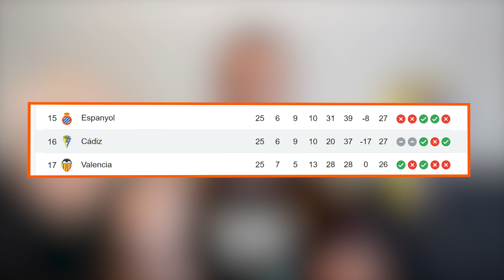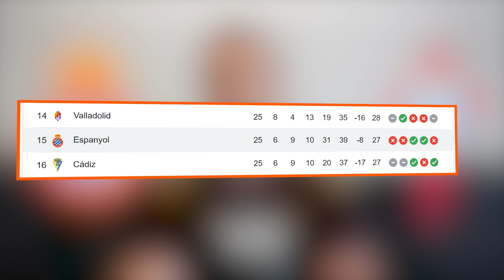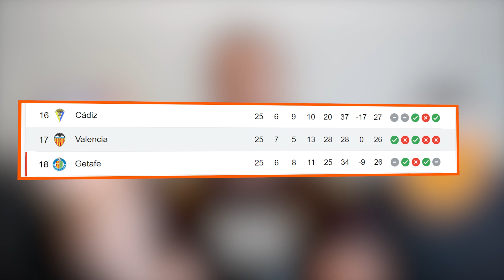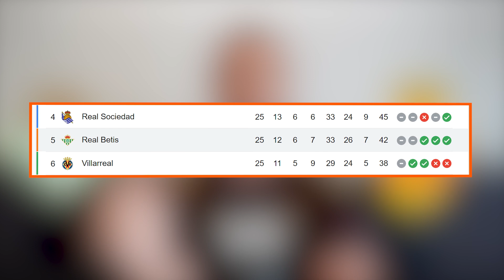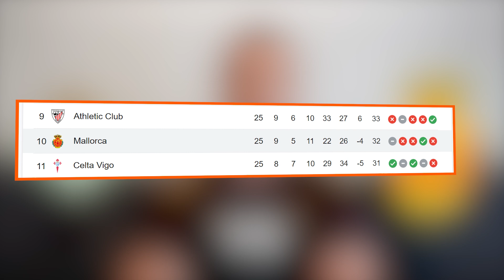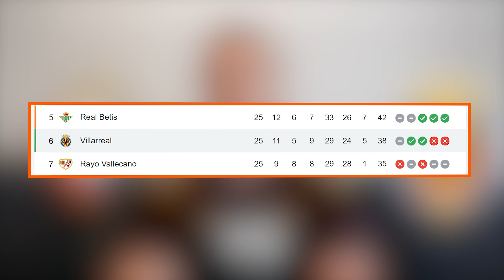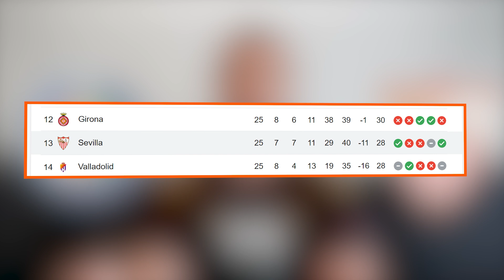Laliga Gameweek 26 Predictions & Betting Tips | Barcelona vs Real Madrid